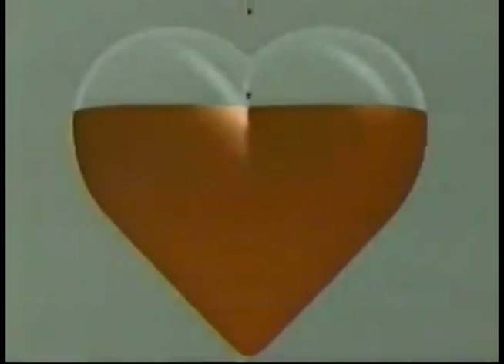Comerciales mexicanos: SSA 2002-2003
Donación de sangre